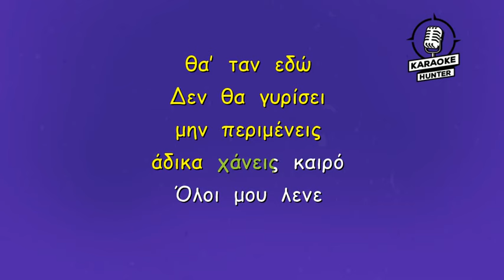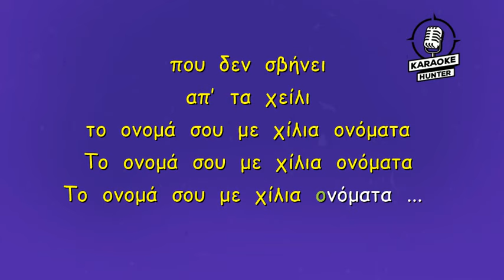Konstantinos Argiros - Elpida (HD Karaoke Version)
Κωνσταντίνος Αργυρός - Ελπίδα | Konstantinos Argiros - Elpida | Karaoke Version

Στίχοι/Lyrics:
Όλοι μου λένε γύρνα σελίδα να σε ξεχάσω με τον καιρό
Πέρασαν μήνες που δεν σε είδα και είσαι ακόμα εδώ
Όλοι μου λενε γύρνα σελίδα βρες κάτι άλλο να ξεχαστείς
Ζω και αναπνέω με την ελπίδα πως κάποια μέρα θα’ ρθεις

Με ξενύχτισες πάλι με ποτό και κρεπάλη η καρδιά δεν με βγάζει ασπροπρόσωπο
Το κεφάλι σκυμμένο το μυαλό θολωμένο και το γέλιο σβησμένο απ’ το πρόσωπο
Με παρέες γυριζω τ’ άρωμα σου ξορκίζω σε καινούργια φιλιά και αρώματα
Πως να μείνουμε φίλοι που δεν σβήνει απ’ τα χείλι το ονομά σου με χίλια ονόματα

Όλοι μου λένε μην επιμένεις αν σ’ αγαπούσε θα’ ταν εδώ
Δεν θα γυρίσει μην περιμένεις άδικα χάνεις καιρό

Το ονομά σου με χίλια ονόματα

Κωνσταντίνος Αργυρός - Ελπίδα | Konstantinos Argiros - Elpida | Karaoke Version| Karaoke Hunter